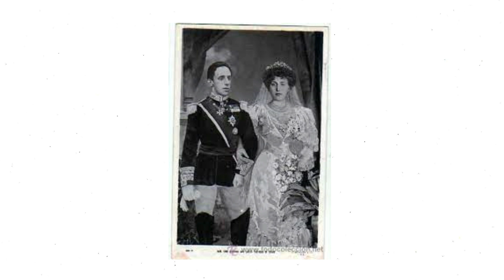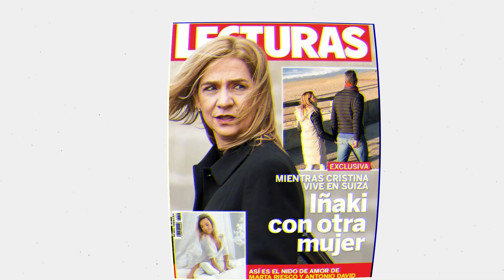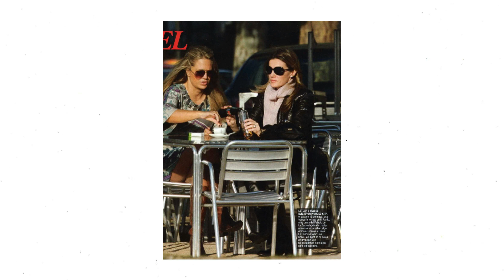The rise and fall of the Spanish royal family | Famous Families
When hearing the words royal family, the first people that come to most people minds are the british, and for good reason, they have managed to become some of the most liked and hated public figures and their constant and seemingly never ending drama since the mid 80s has given the public all of the material to become obsessed with them, however, there is another royal family that is battling them for the role of messy’s royal family and that is the Spanish royal house.